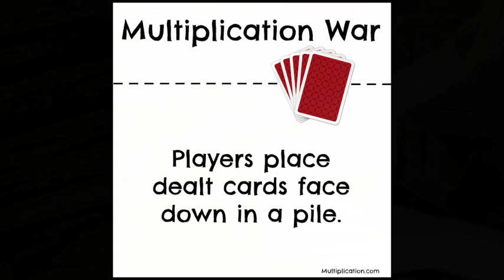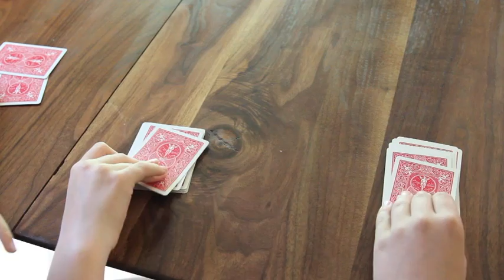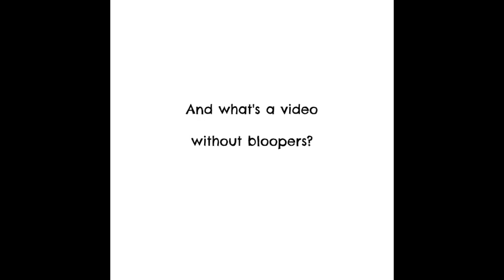Multiplication War Card Game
Math is fun!  This mini movie includes Instructions for using the Multiplication War Card Game to learn your times tables.  For more math games and free worksheets, go